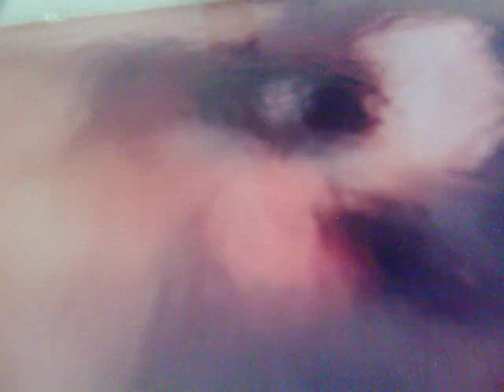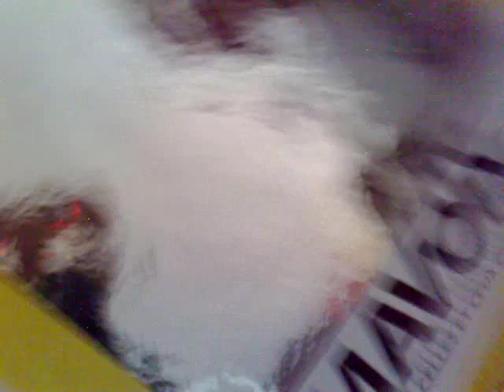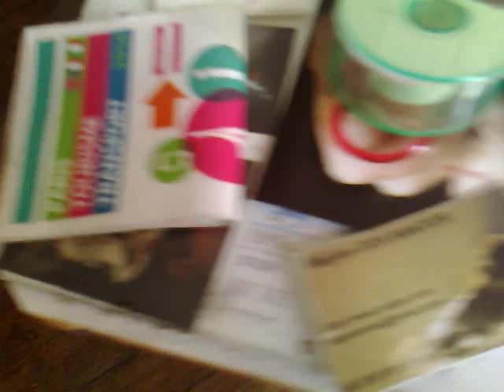jimie et moi !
Pirater fut c’est tellement bien  !!